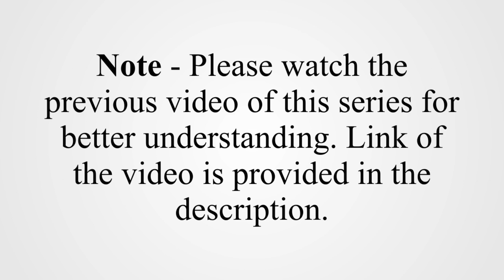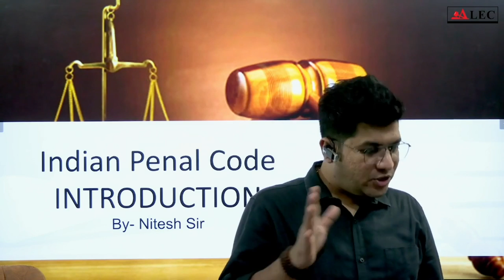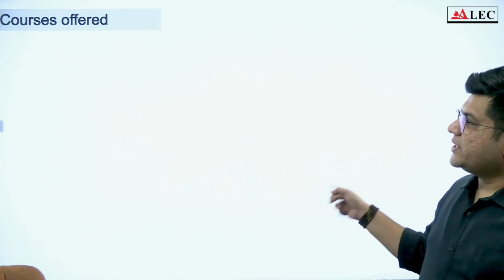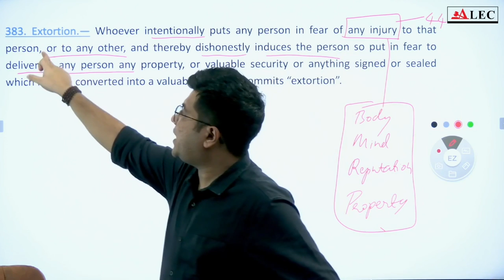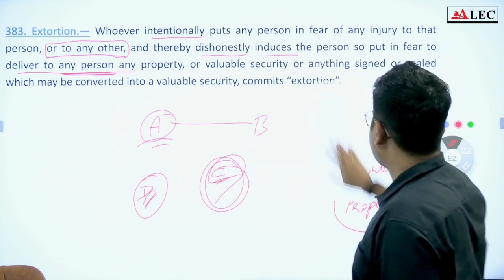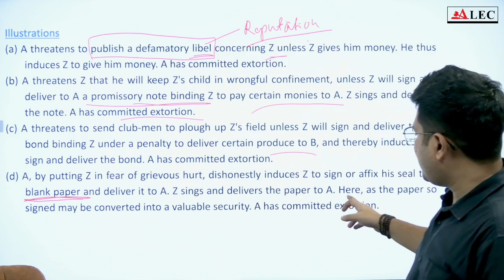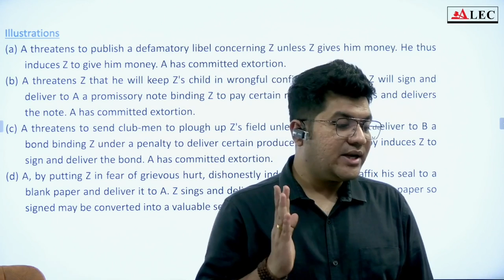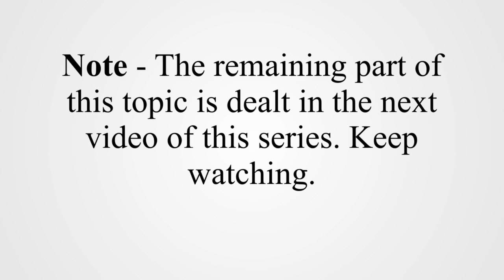Live🔴 Theft and Extortion in IPC | Clear your Concepts by Nitesh Sir ALEC for Judiciary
Join Nitesh Sir in this live session as he delves into the intricacies of theft and extortion under the Indian Penal Code (IPC). Learn about essential legal concepts, case studies, and practical insights to enhance your understanding. Whether you’re a law student, legal professional, or simply curious about criminal law, this session is a must-watch! Hashtag

& Hindi.